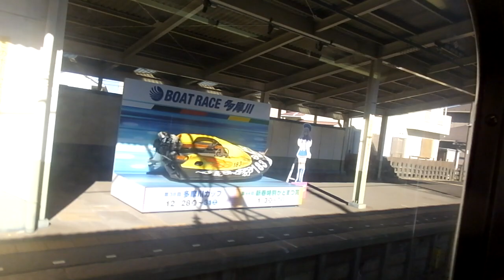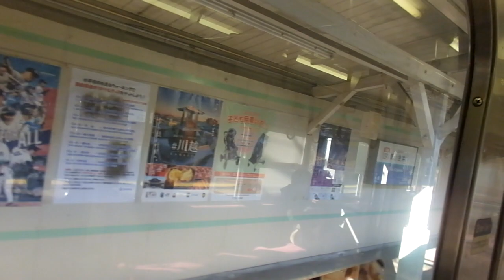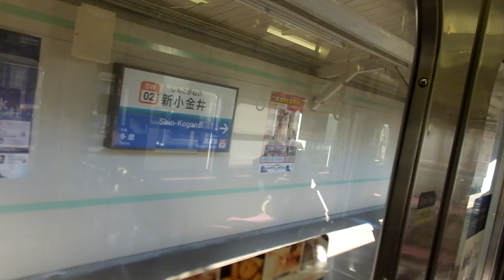西武101系 側面展望 是政→武蔵境（多摩川線） 1241編成左